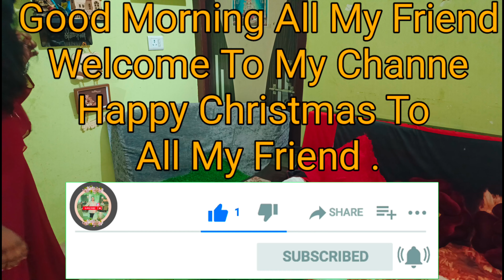Christmas Day Celebration Vlog || Indian Vlogger Shikha Ranjan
Using items for shorting a video 👇👇
I am using a phone to shoot a video oppo Reno 8
I am using Gorilla pot for shooting a video
I use a wire mic for shooting a video

I edit my video on my phone

Which app I using for edit video 👇👇
Vita App for editing video
canva app for making an intro and thumbnail